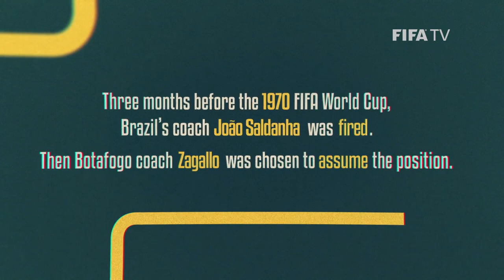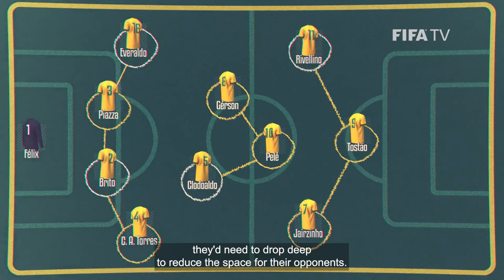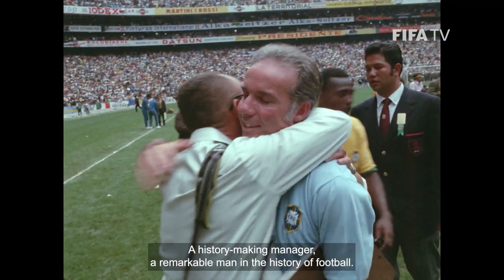Mario Zagallo at 90 ׀ Living Football Special ׀ Episode 2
The legendary Mario Zagallo celebrates his 90th birthday today.

To commemorate the anniversary, we filmed a four-part docu-series featuring never-seen-before footage and images. As well as tributes from Brazilian legends Pele, Pepe, Carlos Alberto Parreira, Jairzinho, Rivellino, Ricardo Rocha, Dunga, Bebeto and Ronaldo, esteemed journalists, and a coach Zagallo had a huge influence on: Jose Mourinho.

In Part 2, we look at what some call “incomparably the best team in history.” An exhilarating Brazil side capped their campaign with arguably the greatest goal in FIFA World Cup history: a glorious team move that ended with Carlos Alberto scoring to complete a 4-1 win over Italy in the Final.